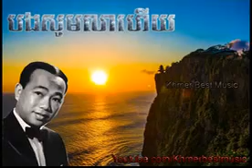Sin Sisamuth - Bong Som Lea Hery - Khmer Best Music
Sin Sisamuth
Khmer Best Music
Khmer Best Song
Cambodia Best Music
Khmer Best Karaoke
Youtube.com/Khmerbestmusic